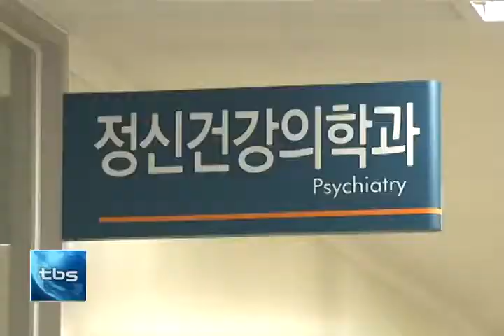[tbs tv] 정신장애인 동료지원가 역할 톡톡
‘동병상련’이라는 사자성어가 있죠. 같은 아픔을 겪은 사람들이 더 상대의 마음을 이해하고 위로할 수 있다는 뜻인데요. 정신질환을 극복한 경험이 있는 정신장애인이 ‘동료지원가’로 활동해 호응을 얻고 있습니다.